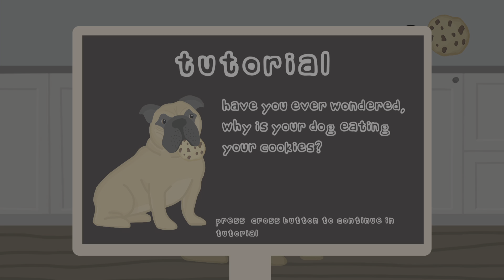The Dog K Platinum Game